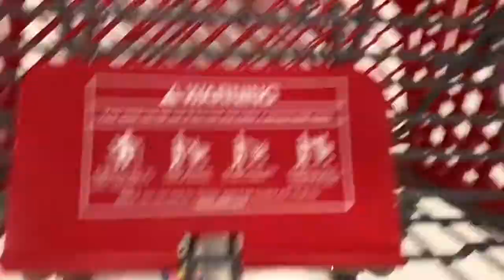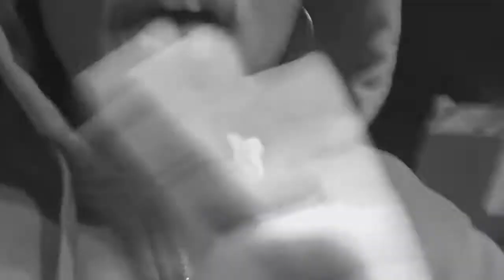ALMOST HAD TO FIGHT AT TARGET (Last minute Christmas shopping)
HEY YOUTUBE ,
im back with vlogmas day 23 😂 I hope y’all enjoy vlogmas again I’m sorry for being ghetto but wow be better than me kids .. lol any video suggestion leave me down below please !! I love yalllll .